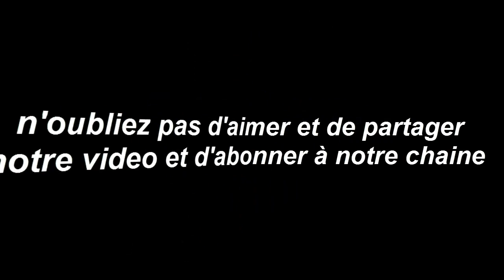Horoscope du jour 27/ 5 /2018